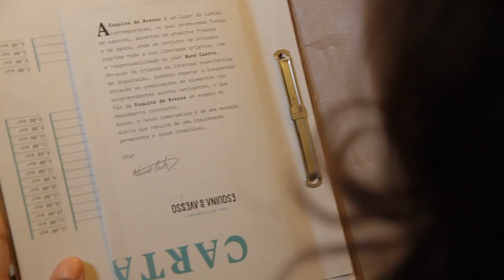Free Stock Footage